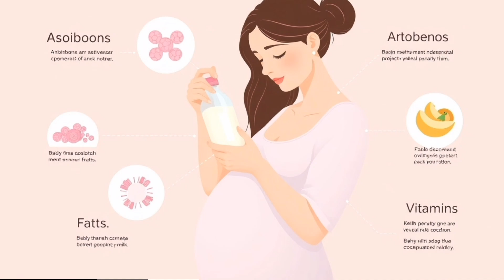The Secret Power of Breast Milk Explained Naturally for New Moms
Description:
Discover the incredible science behind breast milk and why it is the most complete source of natural nutrition for newborns. In this video, we break down the essential components of breast milk including antibodies, healthy fats, proteins, and vitamins that support immunity, growth, and brain development. Learn how pumping and proper milk storage can help mothers feed their babies with confidence anytime. This guide is perfect for new moms, expecting mothers, and anyone wanting to understand the true benefits of breast milk.